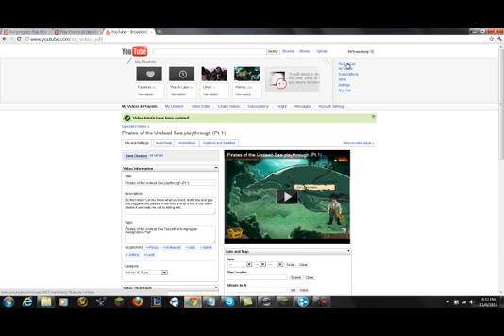Minecraft Stranded (pt.1)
We start our epic adventure quite nicely. If you don't like it leave a comment telling me why please!